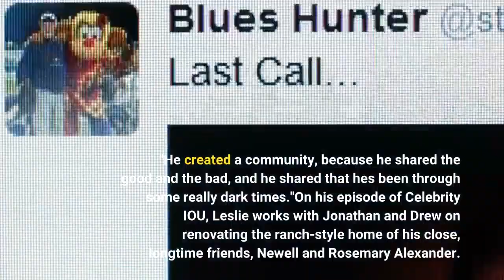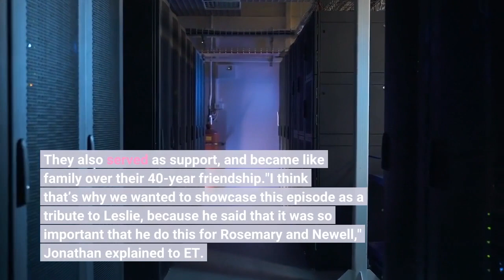Property Bros Talk Leslie Jordan's Posthumous 'Celebrity IOU' Episode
Jonathan and Drew Scott, also known as The Property Brothers, are remembering the late Leslie Jordan, and reflecting on the impact and legacy he left behind."Leslie is just this force of good, and anybody who spent any amount of time with him knows he's just so genuine and so sweet," Jonathan told ET. "Even when he was filming with us, I mean, he would sit down with every single crew member and talk to them and hear their story and share a laugh."The Call Me Kat star -- who died on Oct. 24 after a car accident in Hollywood, California, at age 67 -- recently filmed an episode for the new season of the Property Brothers' HGTV series, Celebrity IOU. The episode aired on Monday."I think what was really great about Leslie as well was that he was somebody who brought people together," Drew shared. "He created a community, because he shared the good and the bad, and he shared that he's been through some really dark times."On his episode of Celebrity IOU, Leslie works with Jonathan and Drew on renovating the ranch-style home of his close, longtime friends, Newell and Rosemary Alexander. The pair were the first people to welcome Leslie when he moved to Los Angeles from Tennessee in the 1980s to pursue acting professionally, and they jumpstarted his career. They also served as support, and became like family over their 40-year friendship."I think that’s why we wanted to showcase this episode as a tribute to Leslie, because he said that it was so important that he do this for Rosemary and Newell," Jonathan explained to ET. "We had to actually shut down [Celebrity IOU] production when we got the news that this had happened because we just, we just couldn’t believe it.""I think he learned by people giving to him, and he's become that person to give to others," Drew shared of Leslie. "He was just such a sweet human being. He's really, really going to be missed.""He was one of the sweetest human beings you will ever meet," Drew added. "Leslie's that person that just walks into a room and puts a smile on your face... He literally is such an amazing human being. You can’t help but smile and laugh and give him a big bear hug when you see him... He will definitely be missed."Leslie's Celebrity IOU is now streaming on Discovery+. Meanwhile, there have been an outpouring of tributes following the actor's death, from fans, fellow celebrities, as well as his current and former co-stars. Check out the video below for more on the late actor's life and legacy. RELATED CONTENT:See One of Leslie Jordan's Final TV Interviews Before His DeathLeslie Jordan Dead at 67: New Details Behind Tragic AccidentLeslie Jordan Car Crash: 9-1-1 Call Details Scary SceneWayne Brady Remembers Leslie Jordan, Shares the Legacy He LeavesRelated Gallery